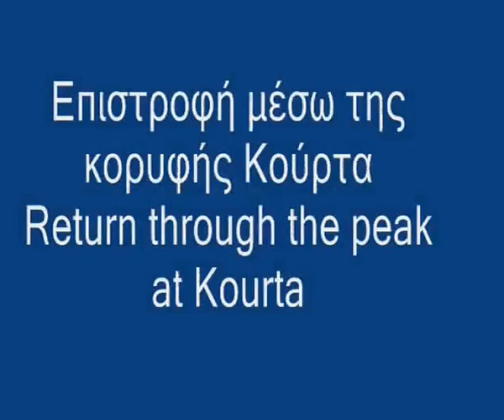Ξηροβούνι(πεζοπορική)(Hiking on Mt.Xirovouni)(without music).wmv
Πεζοπορική διαδρομή στο όρος Ξηροβούνι Πρέβεζας από την εκκλησία Προφήτης Ηλίας Ανωγείου κυκλικά περνώντας από την κορυφή Σκλάβι(1655μ.), την κορυφή Ψιθιές(1639μ.) και επιστροφή περνώντας από την κορυφή στη θέση Κούρτα(~1640μ.) και τον οικισμό Ασπρόκαμπος.